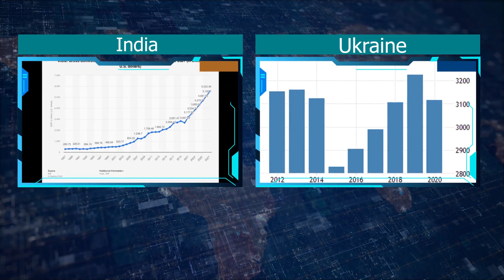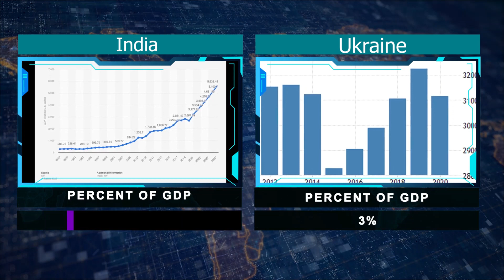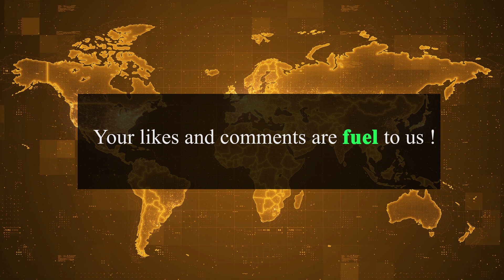India Vs Ukraine Military Power Comparison